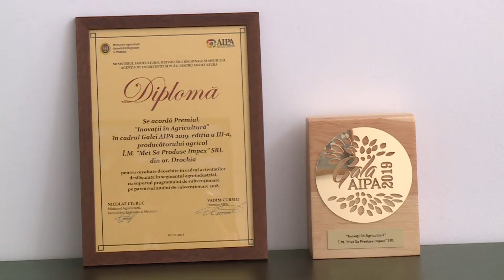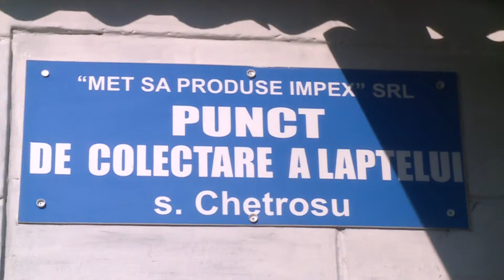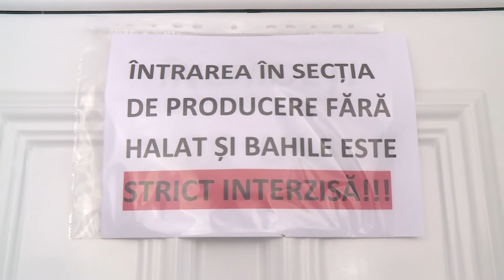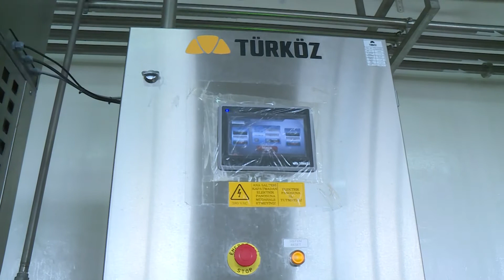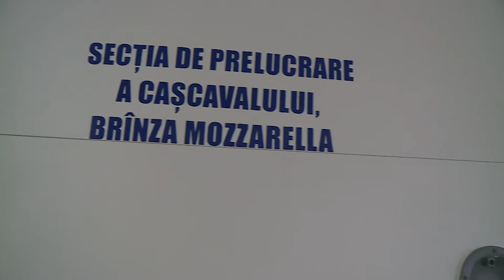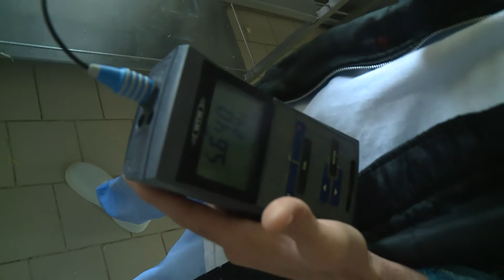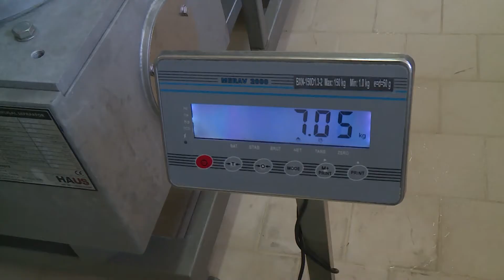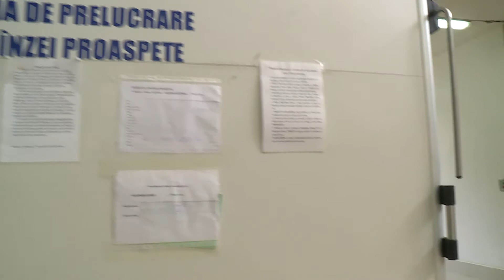Cascaval de DRochia - Natural din Natural, portia zilnica de sanatate!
Fabrica de lactate din Drochia- dotata ultramodern. Specialisti de inalta calificare. Tehnologii moderne, retete sanatoase! Mozzarela, cascaval cu cheag moale, cascaval cu cheag tare, branza bulgareasca, unt de casa. Din lapte proaspat de vaci, fara alte adausuri!!! Gandite pentru copii, create cu grija si dragsote - produsele noastre aduc un plus de sanatate pentru toata familia!